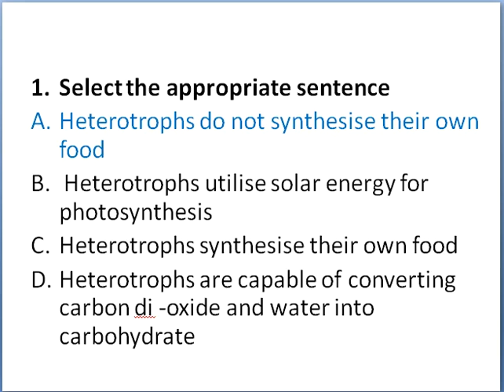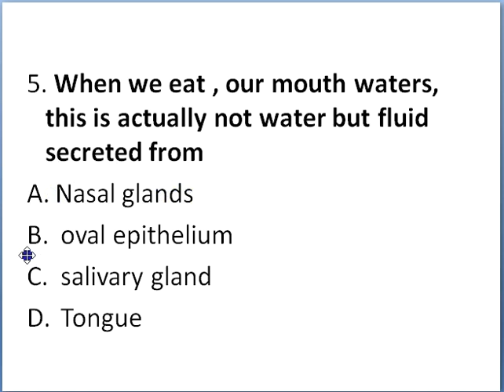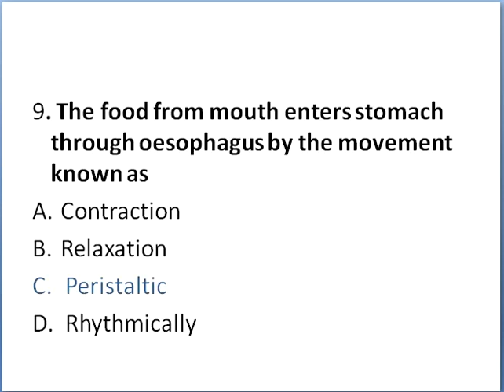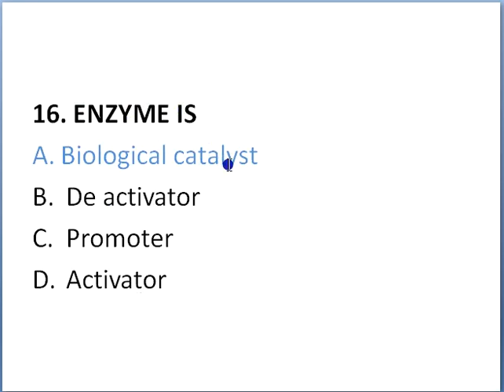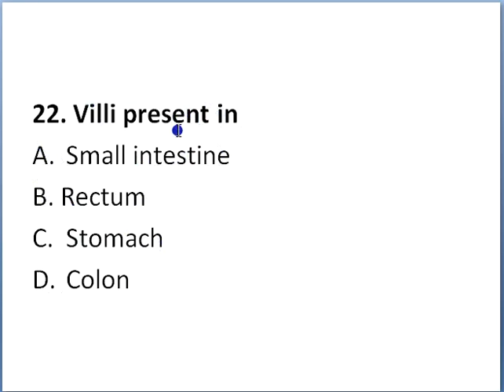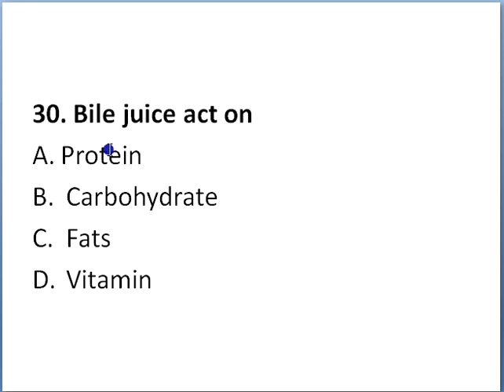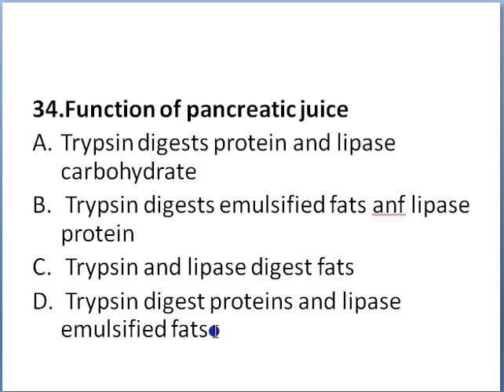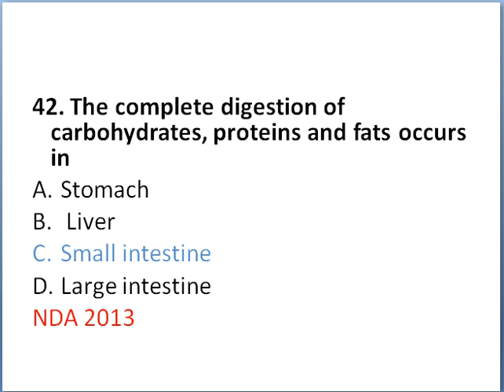Human Digestive System (मानव पाचन तंत्र) Important question -Dr. Chitra Varun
Biology question discussion for all govt competitive exam /UPSC (IAS) /State Exam/SSC/ CHSL